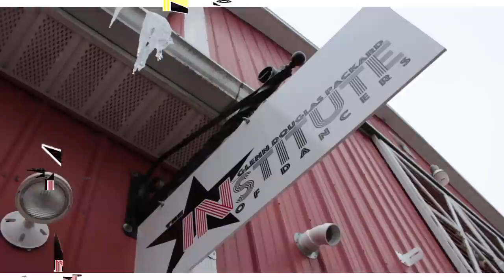theIN - dance series | 'ROAD TO theIN X THE HARLEM GLOBETROTTERS' S1 Ep.6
Follow this group of Pure Michigan dance dreamers as film maker Glenn Douglas Packard (Emmy Award Nominee King Of Pop MJ, P!NK, Usher,  Missy Elliot, Ricky Martin, Timbaland, Daddy Yankee) along with help from his All- STAR celebrity choreographers (Including Phil Wright, Cedric Botelho, Susie Garcia, Sheryl Murakami to name a few) mentors this group of go-getters on the cutthroat dance world while along the way discovering a little bit about themselves and some life lessons.
Coming from different parts of the mitten state to one location, a big red barn at the capital city of Lansing, MI! Each individual, ranging from age 10 to 23, bringing something unique to the floor, they have their strengths and weakness in different forms & techniques of dance. Together they push and drive each other to become their full potential.

TO SEE THE FULL HALF TIME PERFORMANCE: CLICK HERE! v

SUBSCRIBEEEEEEEE to be INspired (could you hear us out there! lol)

Directed* Edited*Shot and all the jazz by:
Glenn Douglas Packard & William r Corbett.

Also BONUS FEATURE ... ARRI's WORLD! lol
Starring Arri Graham